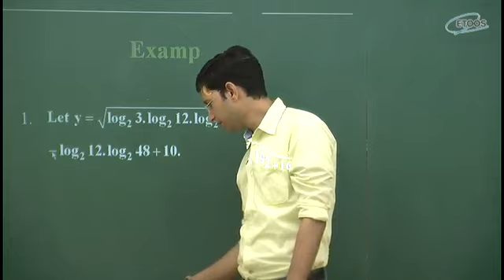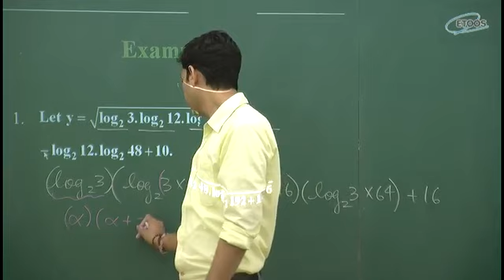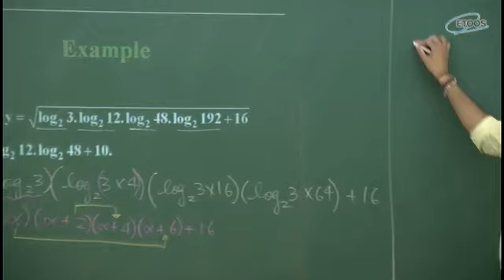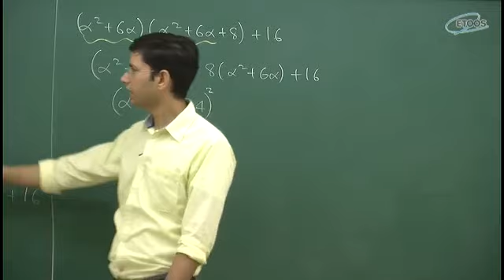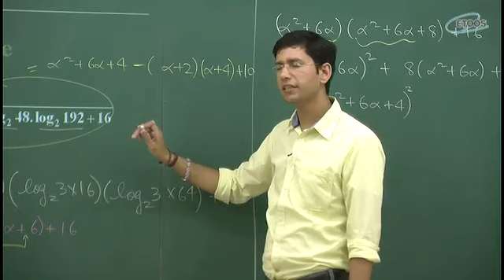Maths IIT Logarithm by Manoj Chauhan Sir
BEST APPROACH
"This is a sample video clip.Complete Maths for IIT-JEE available."